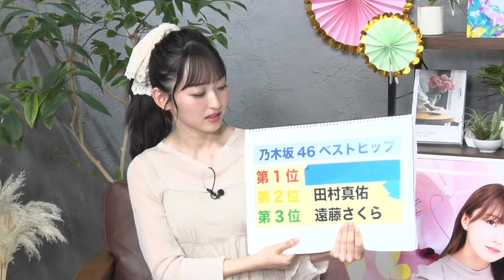一ノ瀬美空が選ぶいいお尻メンバーランキング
中西アルノ 井上和
五百城茉央 池田瑛紗
菅原咲月
岡本姫奈 冨里奈央
奥田いろは 川崎桜
賀喜遥香 柴田柚菜 梅澤美波
岩本蓮加 筒井あやめ
超乃木坂スター誕生